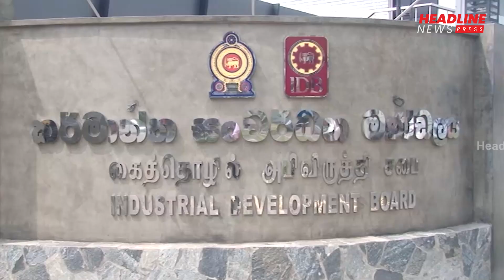ඇමති හදුන් කර්මාන්ත සංවර්ධන මණ්ඩලයට එයි..! Headline News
ඇමති හදුන්
කර්මාන්ත සංවර්ධන මණ්ඩලයට
එයි..!

Get the latest news and information on the top stories. Politics, business, entertainment, and more. For in-depth coverage, HEADLINE NEWS provides special.